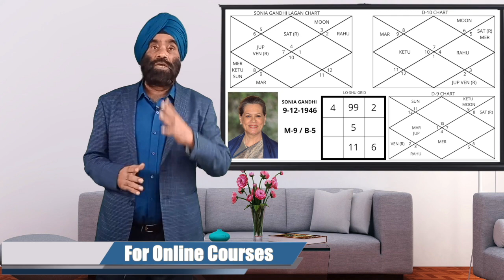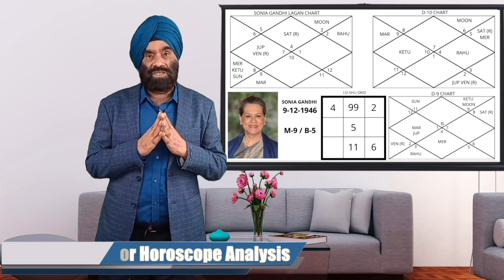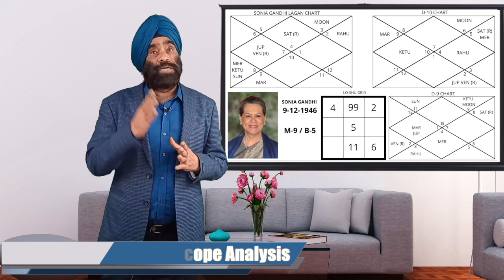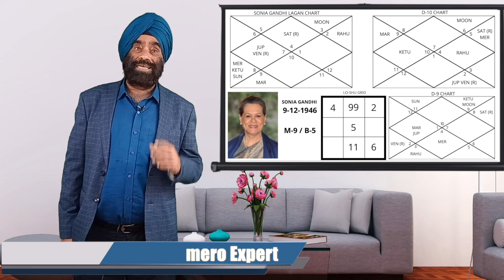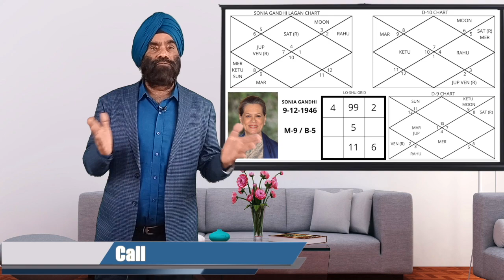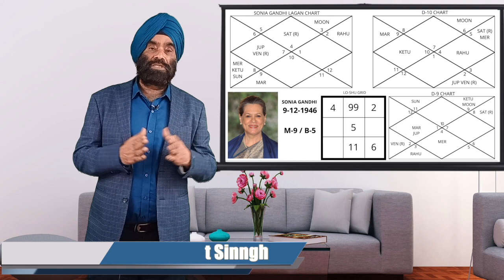Detailed Horoscope Analysis || Sonia Gandhi || Sun Star Astro Learning Aacademy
*Astrology,
*Numerology, and
*Vastu Sastra